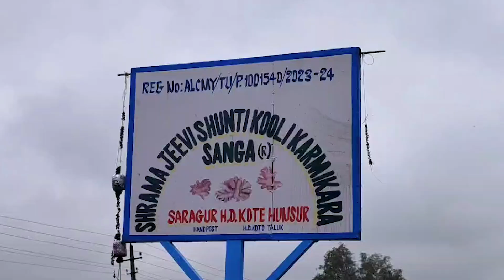ಶುಂಠಿ ಕಟಾವು ಮಾಡಲು ಕಡಿಮೆ ಹಣ ನೀಡುತ್ತಾರೆ ಎಂದು ಕಾರ್ಮಿಕರ ಪ್ರತಿಭಟನೆ